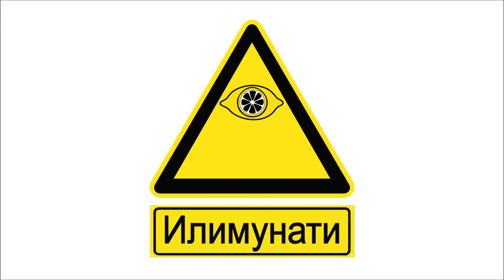FTP! 04 Pande Nepande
Sve nas lažu kineski tržni centri i ostale slike slatkih pändijuh!